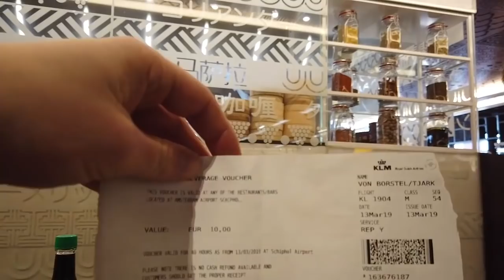[VLOG] Die ersten Tage in Atlanta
Adresse für Einsendungen:

Jens Eckardt
Sonneberger Straße 20
06116 Halle (Saale)